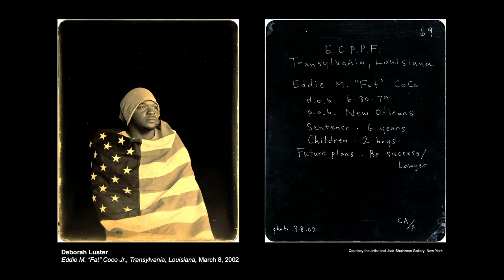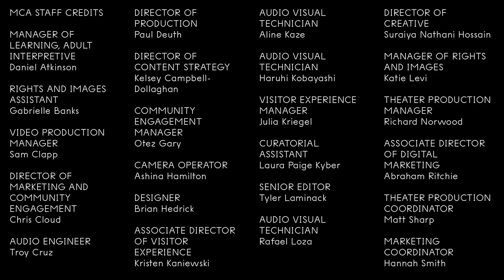Dialogue Keynote: Elizabeth Alexander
Co-presented with Chicago Humanities Festival.